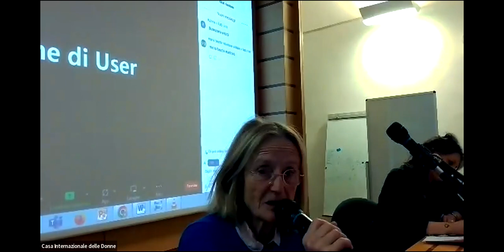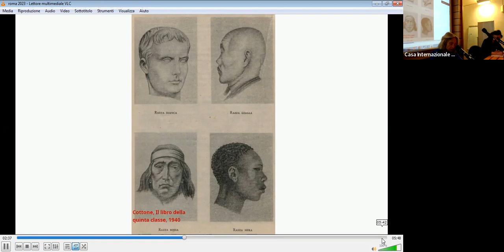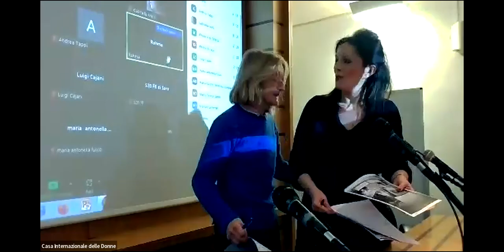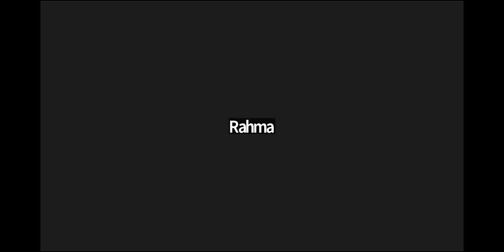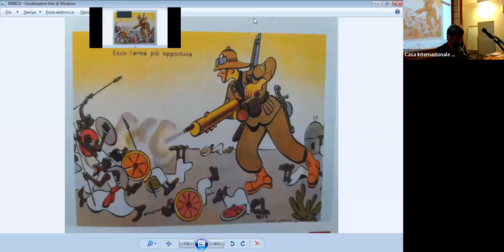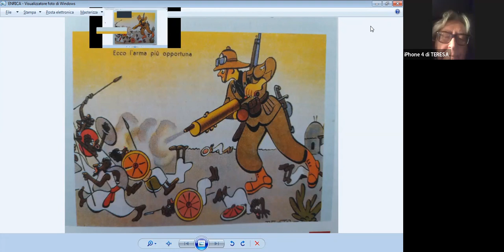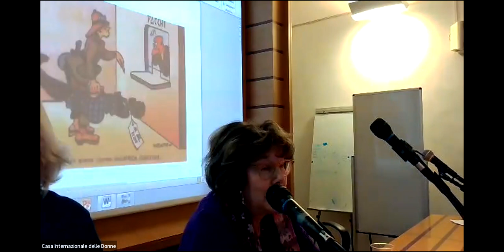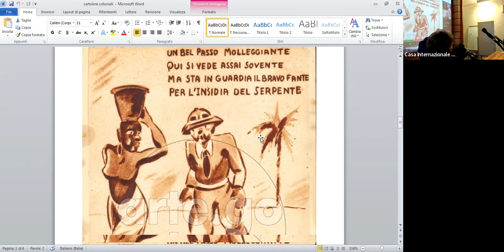Il colonialismo italiano nei libri di testo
Video dell'incontro, organizzato da Archivia, Lesconfinate e Casa internazionale delle donne, svoltosi il 13 febbraio scorso in occasione della settimana di riflessioni e iniziative sui crimini e le eredità del colonialismo italiano che si stanno svolgendo a Roma dal 12 al 19 febbraio. Interventi di Gianluca Gabrielli, Enrica Manna, Rahma Nur, Antonella Petricone, Beatrice Pisa, Andrea Tappi. Introduzione e coordinamento di Isabella Peretti.